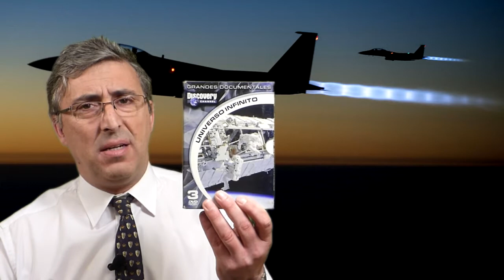Invisibilidad O V N I con experiencia personal